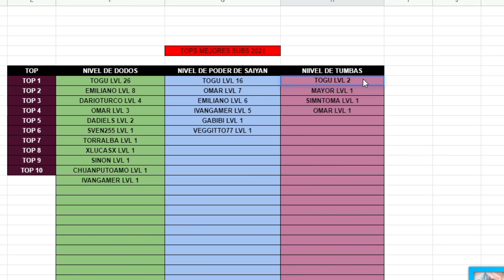NUEVAS BESTIAS Y MEGA DIOS *DODO-WYVERN* 🔥 NEW ANNUNAKI #16 🔥 ARK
Mis Redes
INFORMACIÓN
Nuevo Annunaki es una gran serie que cuenta con uno de los MEJORES MODS de Ark survival Evolved, la historia se basa de conseguir los MEJORES DINOSAURIOS, BESTIAS, MOUNSTROS Y DIOSES para derrotar al BOSS FINAL.

La Serie tiene sus momentos de TAMEOS, RISAS, TROLLEOS Y ADMIN ABUSED, ya que yo soy uno de los admins del servidor. ¿QUIERES UNIRTE A LA SERIE?

NUEVAS BESTIAS Y MEGA DIOS *DODO-WYVERN* 🔥 NEW ANNUNAKI #16